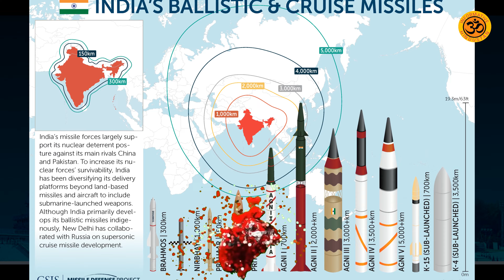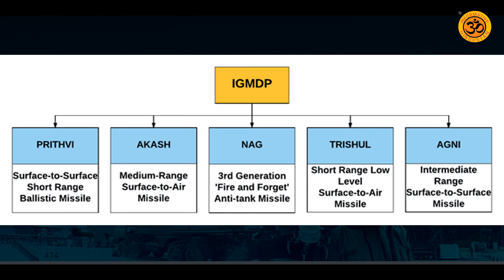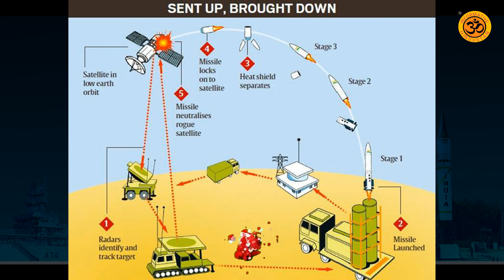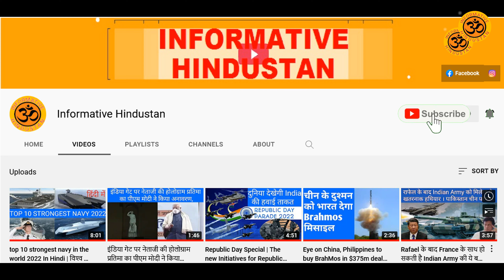भारत मिसाइल तकनीक में चीन को देगा टक्कर, जानें कहां खड़े हैं अमेरिका और रूस | indian missile system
भारत में मिसाइल तकनीक का इतिहास
आजादी से पहले भारत में बहुत सारे साम्राज्य मौजूद थे जो युद्ध तकनीक में रॉकेट का इस्तेमाल किया करते थे. मैसूर के राजा हैदर अली ने 18वीं सदी के मध्य में अपनी सेना को लोहे के कवच वाले रॉकेट से परिचित कराया था. हैदर के बेटे टीपू सुल्तान की मौत होने तक उनकी सेना की हर टुकड़ी के साथ एक रॉकेट चलाने वाला जुड़ा हुआ था. एक अनुमान के मुताबिक उनके दल में करीब 5000 रॉकेट चलाने वाले मौजूद थे.

आजादी के वक्त भारत में स्वदेशी स्तर पर मिसाइल क्षमता नहीं थी. भारत सरकार ने 1958 में विशेष शस्त्र विभाग का निर्माण किया. यही आगे चलकर डिफेंस रिसर्च एंड डेवलपमेंट लैबोरेटरी (डीआरडीएल) यानी रक्षा अनुसंधान एवं विकास प्रयोगशाला बना,जिसे 1962 में दिल्ली से हैदराबाद में स्थानांतरित किया गया.

एक मीडिया रिपोर्ट के मुताबिक डीआरडीओ की प्रयोगशाला के आधिकारिक रिकॉर्ड बताते हैं कि 1972 में सतह से सतह पर हमला करने वाली मध्यम रेंज की मिसाइल के विकास की शुरुआत प्रोजेक्ट डेविल के नाम से की गई. इस दौरान बड़ी संख्या में परीक्षण सुविधा और बुनियादी ढांचे का निर्माण हुआ. 1982 आते आते डीआरडीएल, इंटीग्रेटेड गाइडेड मिसाइल डेवलपमेंट प्रोग्राम (आईडीएमडीपी) यानी एकीकृत निर्देशित मिसाइल विकास कार्यक्रम के तहत कई मिसाइल तकनीकों पर काम कर रहा था.